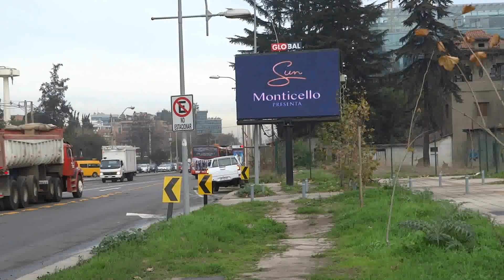MICHAELBOLTON LED LASCONDES